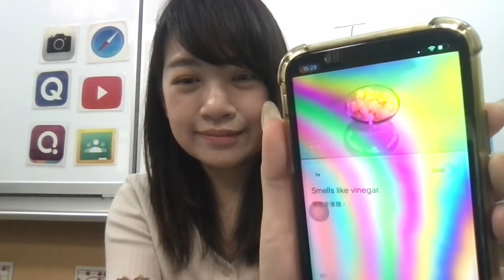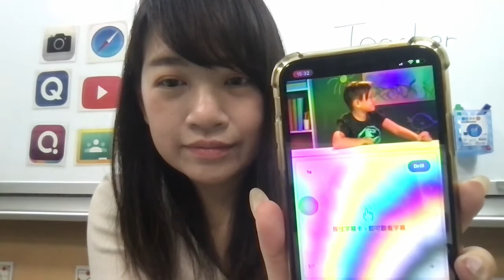0524高年段-超實用APP(陳姿穎主任)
Teacher Becky要推薦給六年級的學生一款實用的app
同學們!準備好你的行動裝置,一起來學習喔!